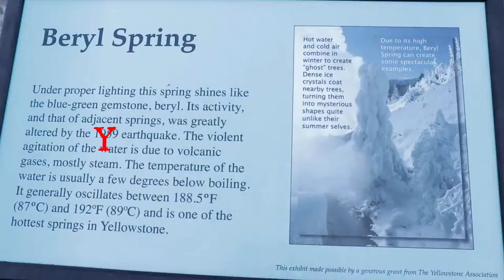Yellowstone Beryl Spring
Hot spring off the road Westgate Yellowstone